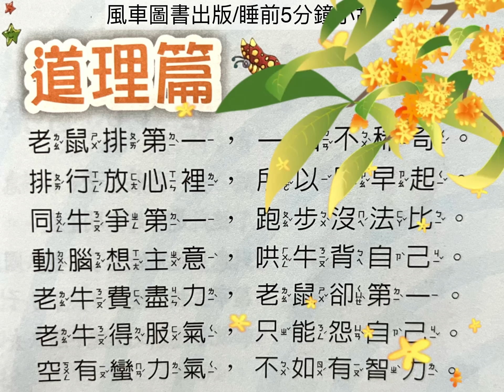老鼠為什麼排第一/風車圖書出版/老鼠與牛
風車圖書出版
睡前5分鐘愛心小故事
編輯：吳鳳珠、常祈天、李菁敏